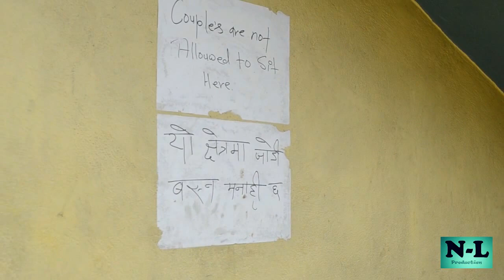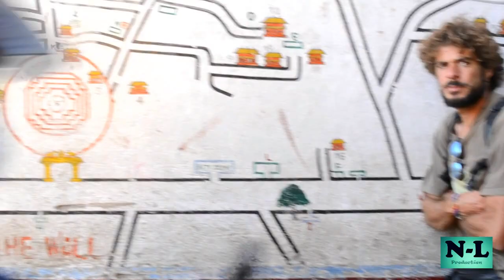Bouddhanath Stupa |RENOVATION|VISIT NEPAL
Vlogging around newly renovated Bouddha Stupa which was partially damaged during Earthquake-2072.

PS: This vlog was done spontaneously so don't mind  any shortcomings or errors in this video.